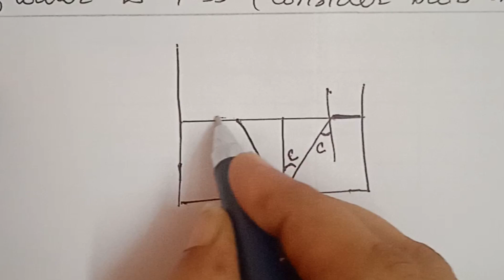9.5 A small bulb is placed at the bottom of a tank containing water to adepth of 80cm. What is the a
9.5 A small bulb is placed at the bottom of a tank containing water to a depth of 80cm. What is the area of the surface of water through which light from the bulb can emerge out? Refractive index of water is 1.33. (Consider the bulb to be a point source.)
std12 Physics NCERT CBSE  Chapter 9 RAY OPTICS AND OPTICAL INSTRUMENTS Problem 9.5 JEE NEET 2024 / Tamil